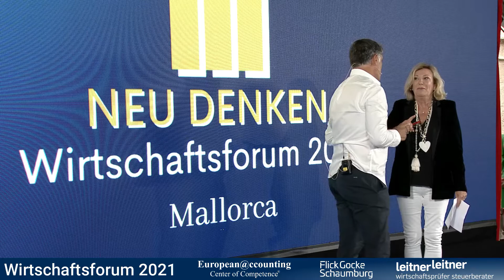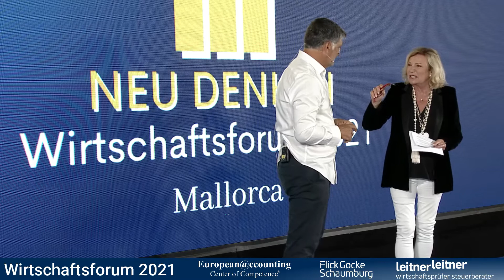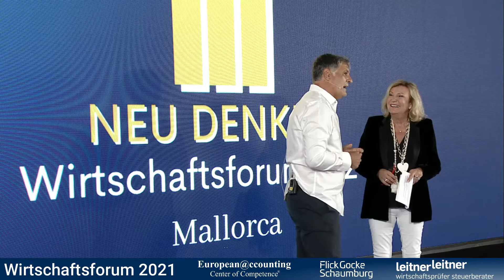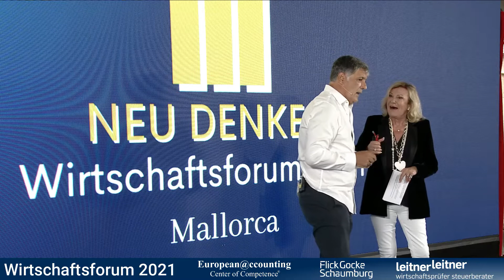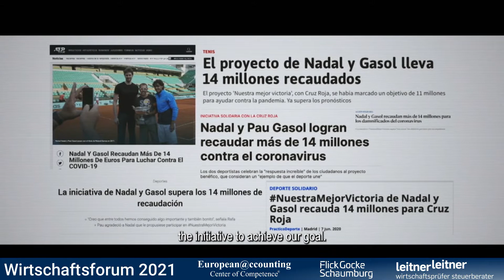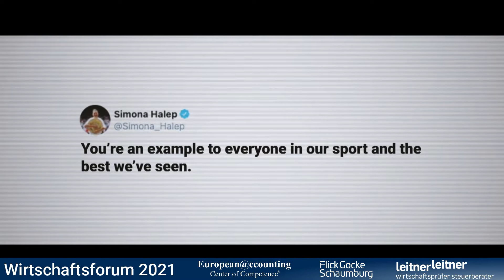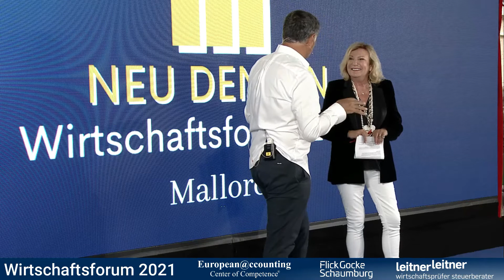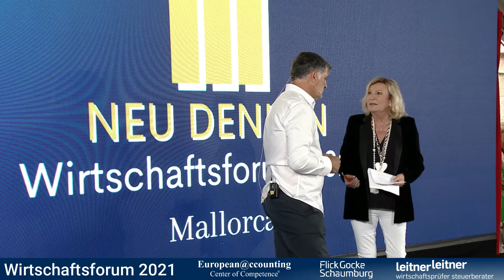Toni Nadal. Als Rafa Nadal die Schuld auf die Bälle schob - NEU DENKEN 2021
In seiner unnachahmlichen Art spricht Tennistrainer Toni Nadal beim Wirtschaftsforum NEU DENKEN mit Sabine Christiansen darüber, wie er seinen Neffen Rafa Nadal beim Training getriezt hat und warum er keine Ausreden für Niederlagen durchgehen lässt. Zudem spricht er über Borussia Dortmunds Chancen bei der Champions League und über seine Tennisakademie im Lockdown des vergangenen Jahres.